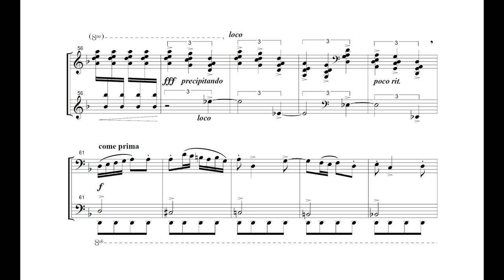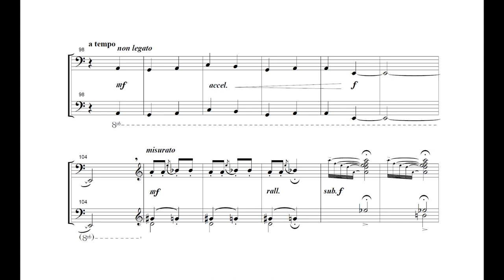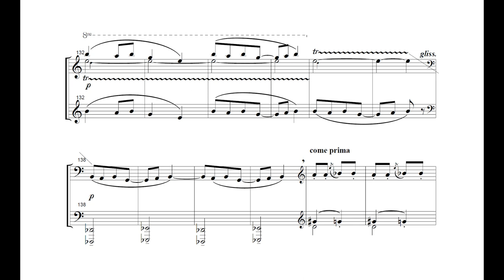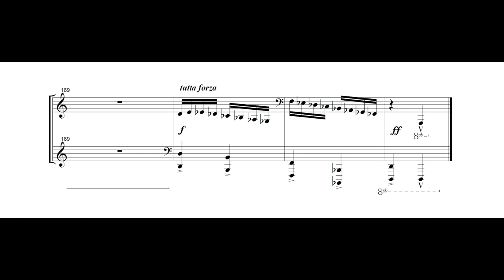Amaral Vieira - Cenas rupestres (Beatriz Balzi, piano)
Cenas rupestres, de Amaral Vieira, interpretado por Beatriz Balzi.
Agradecimentos especiais a Yara Ferraz e Amaral Vieira, que nos enviaram a partitura desta música.